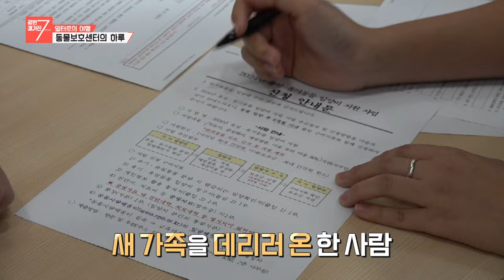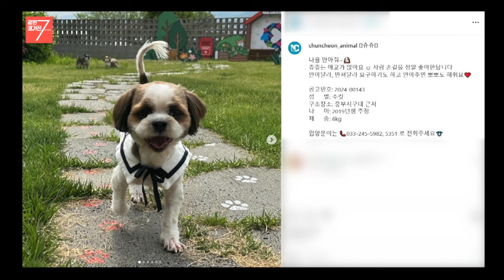[일터로의 여행] 동물보호센터의 하루 / 강원매거진7 / G1방송 / 20240517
[동물보호센터의 하루]
직업의 아름다운 가치를 재발견하고
일에 대한 새로운 시각과 영감을 제공하는 '일터로의 여행'.
우리가 사랑하는 강아지, 고양이 등 동물들은
반려인의 옆에서는 ‘반려동물’이라 불리지만
길가에 버려지면 ‘유기 동물’이란 가슴 아픈 이름이 붙는다.
동물 유기는 동물보호법 제8조 제4항에 따라 금지하고 있으나
해마다 유기 동물이 점점 늘어나는 상황 속,
유실·유기 동물 구조·보호 그리고 입양 지원 등의 일을 수행 중인
춘천시 동물보호센터의 하루를 엿본다.

①
주 소: 춘천시 신북읍 영서로 3282